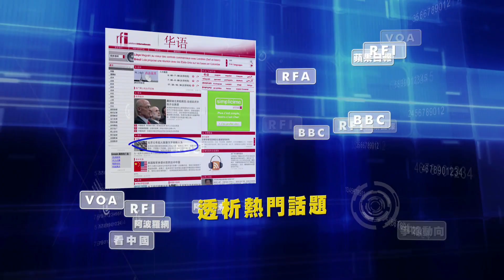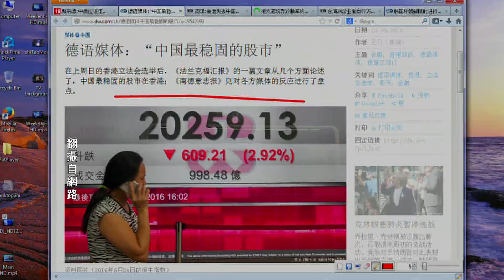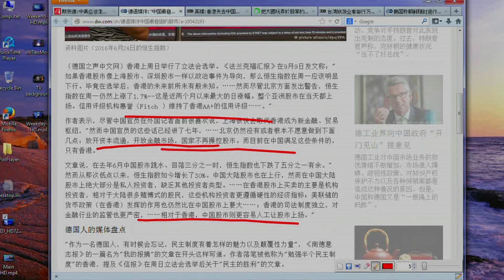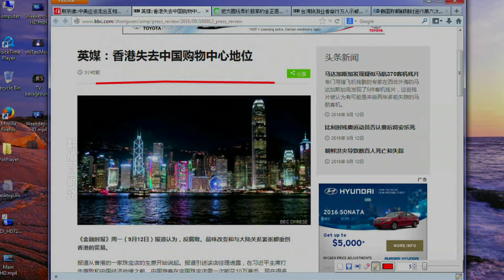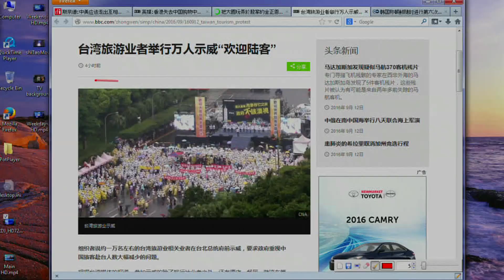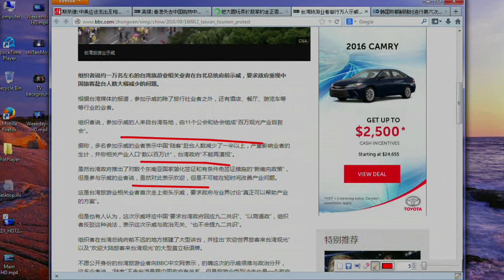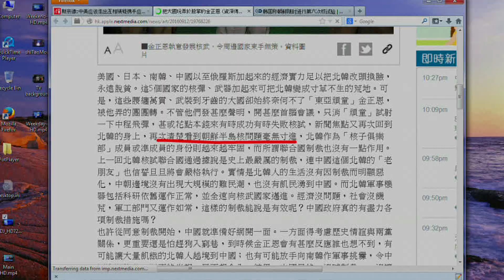《今日点击》德语媒体 中国最稳定的股市在香港（2016/09/13）